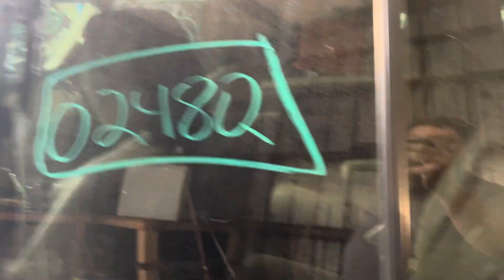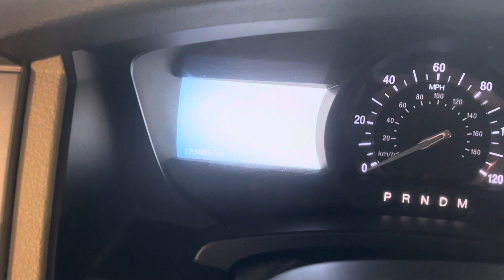0248Q 2015 EXPEDITION 3.5L Engine Salvage Wrecked Part Out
Thanks for taking a look at our recently dismantled wrecked salvage parts donor. This 2015 EXPEDITION has recently been parted down and is no longer rebuildable to purchase as a salvage rebuilder.

Link to our eBay Parts for this stock: